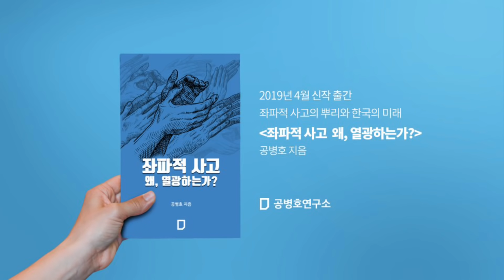장기집권, 가능할까? [공병호TV]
장기집권, 가능할까?

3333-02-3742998 카카오은행 (예금주 : 공병호) / (텔레뱅킹 : 090 & 은행코드 : 90)